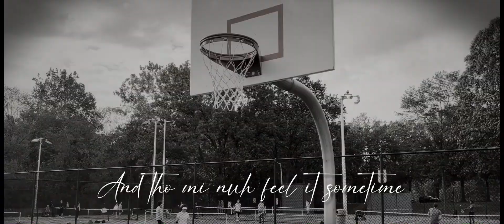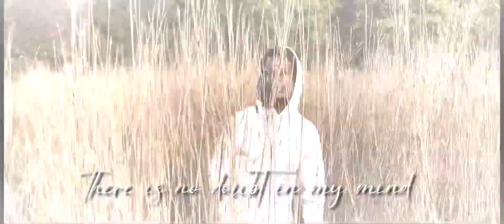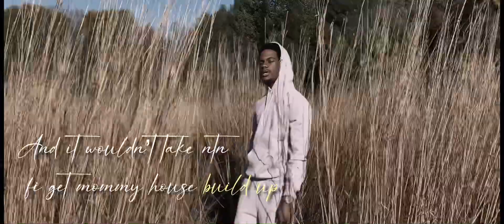Mateo Banks - No Doubt (Official Lyric Video)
Produced by Jxhn Banks exclusively for Banks Family Music
Video Edits by Dice Designs
Mixed and mastered by Famous Sean

Special thanks to Xavier Thomas, Diamond Rankine, Gavin Mitchell, Alexander Thompson, and Sharlmagne Henry.